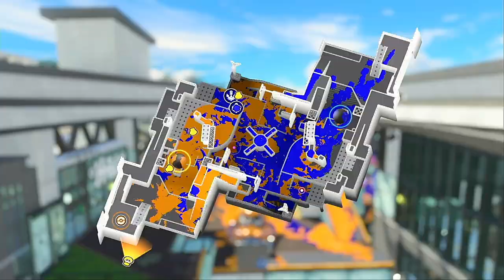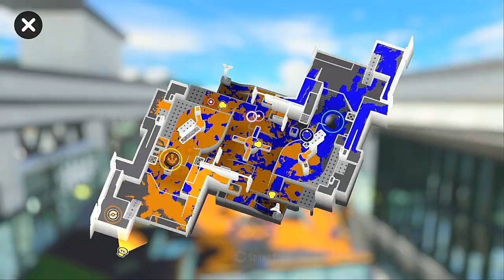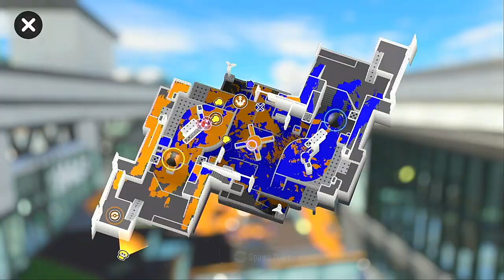【XP1730.9】 This Flank Haunts Me 【Splatoon 3】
Always thoroughly paint your base before advancing!

STAGES:
Bluefin Depot
Museum d'Alfonsino

All advice is welcome. Hope you enjoy!